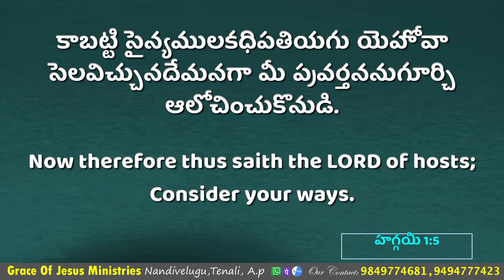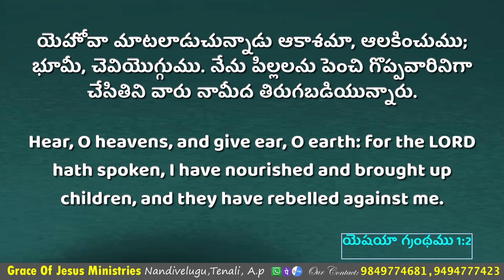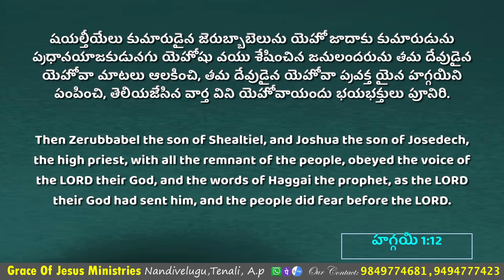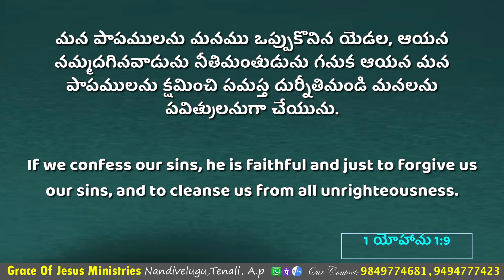సంపూర్ణ ఉపవాస ప్రార్ధనలు // Sermon By:పాస్టర్.మహిధర్ గారు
GRACE OF JESUS MINISTRIES
Nandivelugu, Guntur (D), AP, 522306.

sync heaven music
telugu christian songs
telugu devoctional songs